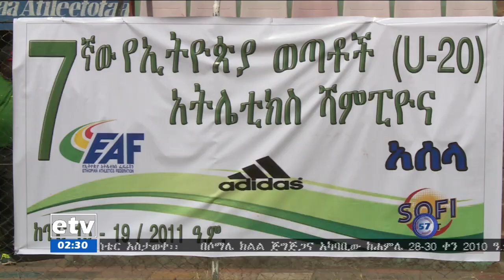EBC ኢቲቪ 57 ምሽት 2 ሰዓት ስፖርት ዜና…ጥር17/2011 ዓ.ም